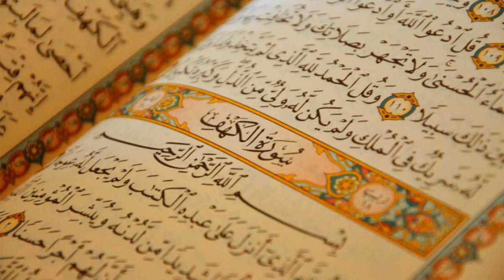45. Surat Al-Jathiya - AbdulWadood Haneef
Al-Quran Recitation
45. Surat Al-Jathiya - AbdulWadood Haneef